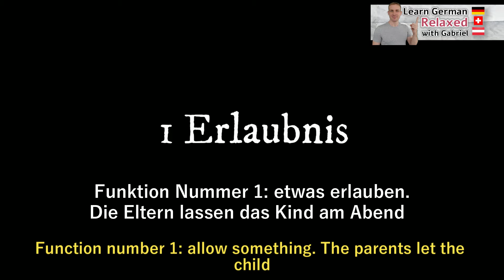Functions of the German Verb LASSEN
Deutsch für alle - German for all!